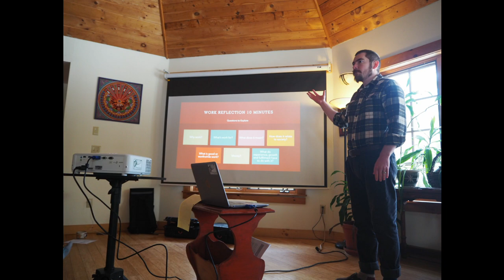Skill Set Camp 2022